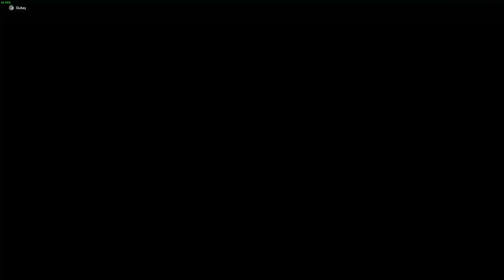Tom Clancy Ghost Recon: Wildlands: Intimidate, Casino Run, & Outpost Wipe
Tracking down a thug, killing at the casino, and having fun, with a slight hiccup. :)